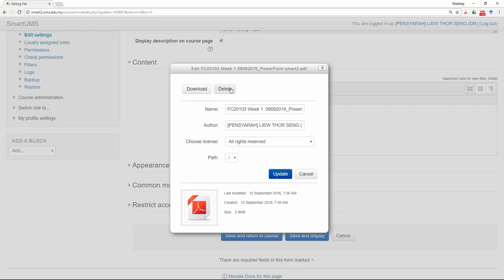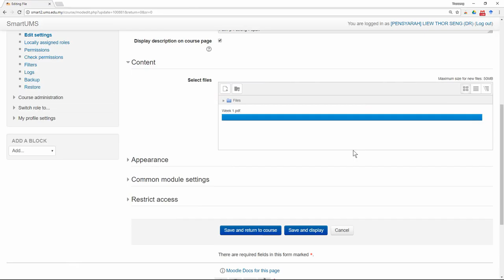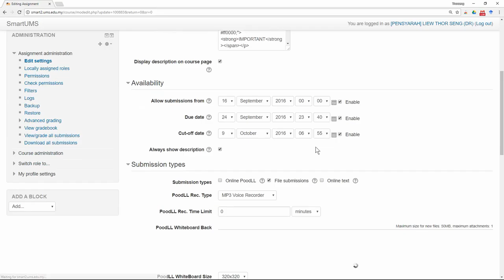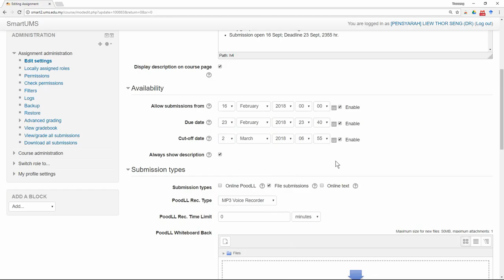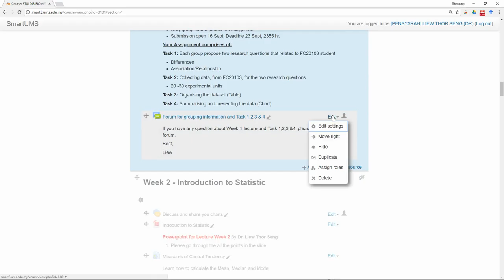Update course content, activities and assessments after importing these from previous semester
This video show how to update course content, activities and assessments after importing these from previous semester at SmartUMS - a learning management system based on the MOODLE